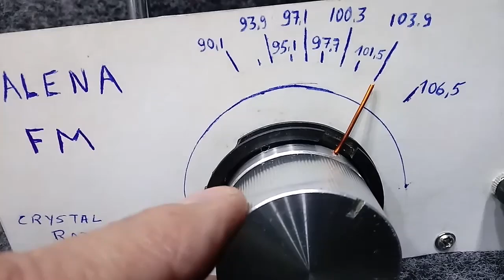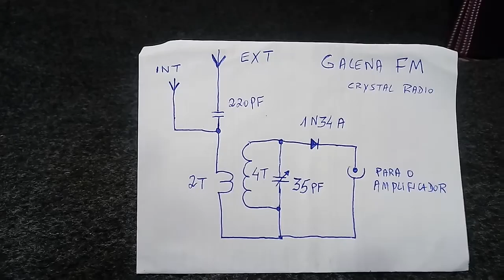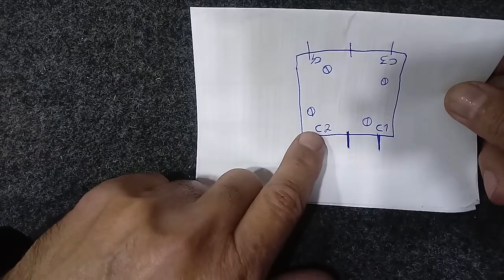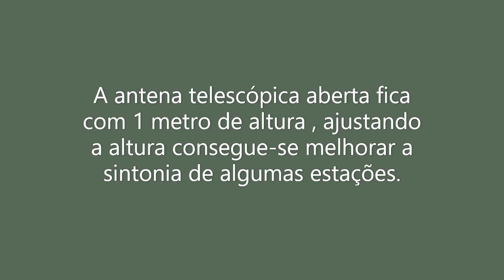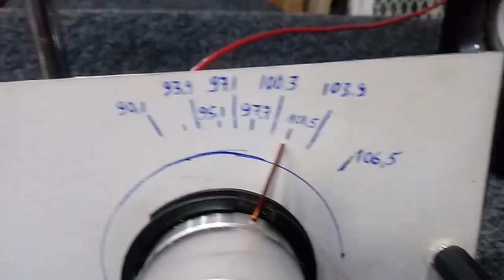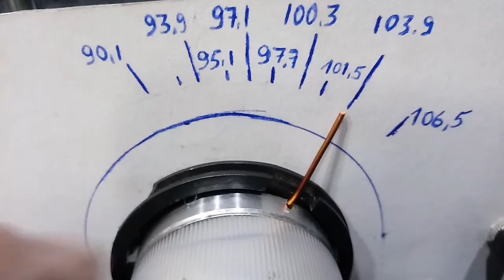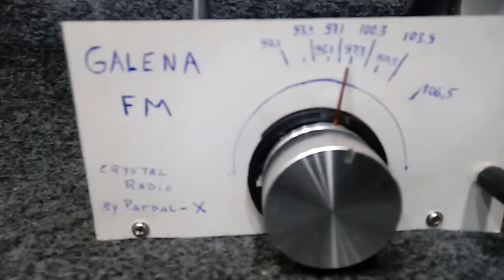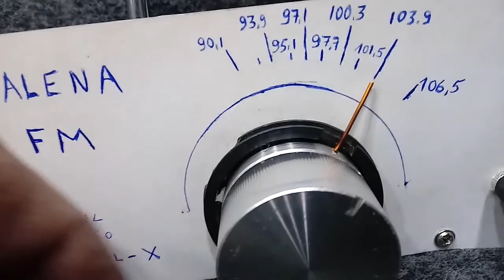Como fazer um Rádio Galena FM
Construção e teste de um rádio de Galena FM.